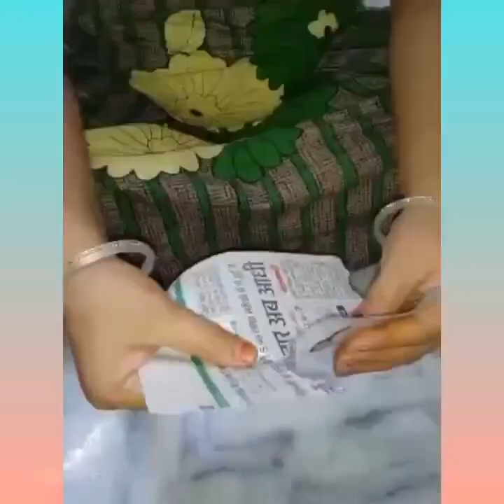Homemade Mala | Ganpati Mala | DIY | Garland for god | Tissue & Newspaper mala | vastramala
Are you looking to make really simple mala/ garland for ganpati ji or pooja. Try this really simple and quick method with basic material.